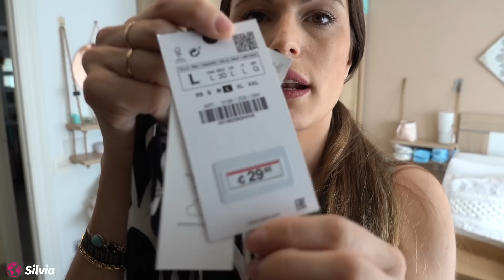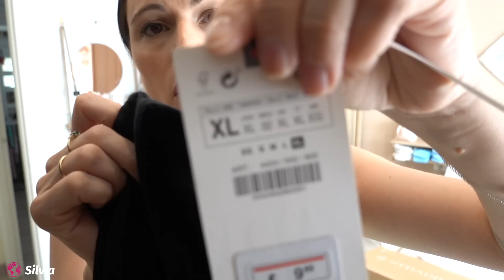LA REALIDAD de SALIR con TRES BEBéS de CASA + HAUL de ROPA | Vlog .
Hola una semana más chicas os muestro un trozo de nuestro mundo en familia como familia numerosa primeriza, jajajaj; nos vamos de paseo y a comer fuera todos juntos, Haul de zara, stradivariuss etc..

twistshake
código
25elplanetadesilvia

olistic
elplanetadesilvia20

-- SI TE LO DESCARGAS ESTARÁS

                                                                               REGALANDO 1 MINUTO DE
                                                                                INVESTIGACIÓN PARA EL
                                                                                 CÁNCER INFANTIL.

@Emma Colchón
Asique tenéis un 50% descuento más el 10%adicional con mi código.

PROTEÍNAS.

Código.